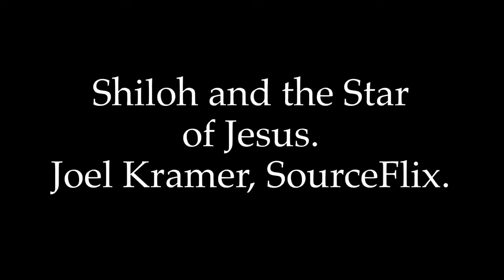Shiloh and the Star of Jesus. Joel Kramer, SourceFlix.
While at the ancient biblical city of Shiloh in Samaria, in todays
West Bank, Joel Kramer, SourceFlix took us into a Byzantine Church to view a mosaic. As with  the synagogue at Capernaum we see the Star of the Messiah, Jesus Christ, from Numbers 24:17 I shall see him, but not now: I shall behold, but not nigh: there shall come a Star out of Jacob, and a Sceptre shall rise out of Israel...